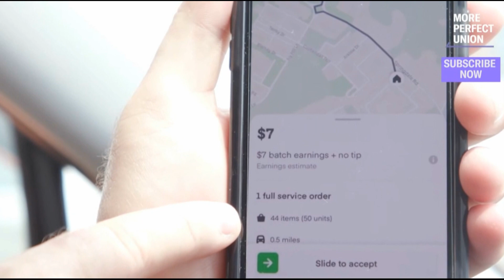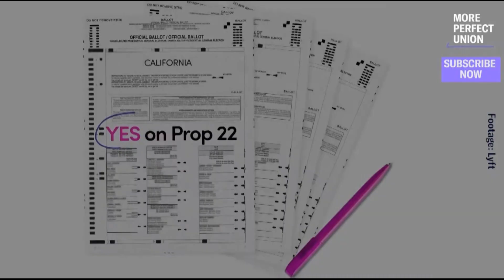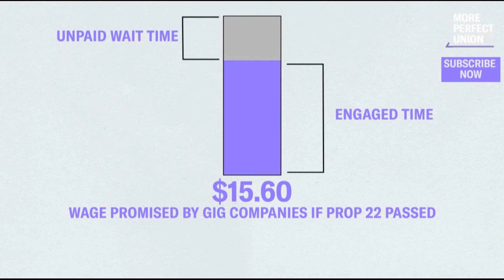How Uber & Lyft ROB Their Workers With Scam Law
BOSTON, Aug 4 (Reuters) - A coalition of app-based companies, including Uber Technologies Inc(UBER.N), Lyft Inc(LYFT.O) and DoorDash Inc(DASH.N), on Wednesday took the first step to put a measure before Massachusetts voters that would define their drivers as independent contractors entitled to minimum benefits but avoid having them declared their employees.

If placed on the ballot next year, the proposal could make Massachusetts the epicenter for an expensive fight over the legal rights of gig workers, after a heated battle in California ended last year with voters cementing their contractor status.

The proposal is part of the gig industry's efforts to change labor law and enshrine their workers' status as independent contractors across the United States, with the potential for regulation by the Biden administration looming.